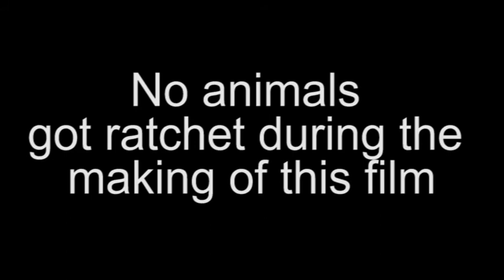Always Ratchet in Milwaukee: Ep. 1 - "Beach Day"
After a rough night at the local watering hole, Hargy flubs an early morning job interview. He shrugs it off and calls up Struppy, and the fellas all decide to head to Milwaukee's finest summer spot: Bradford Beach.